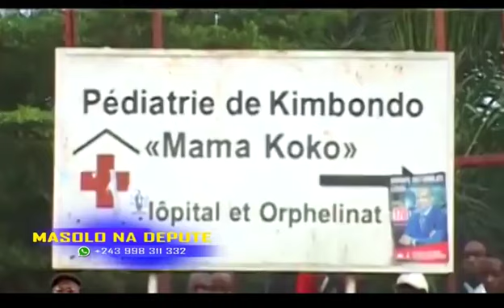MASOLO NA DÉPUTÉ 21 09 2021 SCANDALE NA FAMILLE PRÉSIDENTIELLE DOSSIER GISÈLE MPELA BA RÉVÉLATIONS